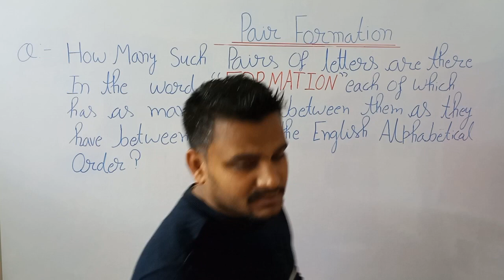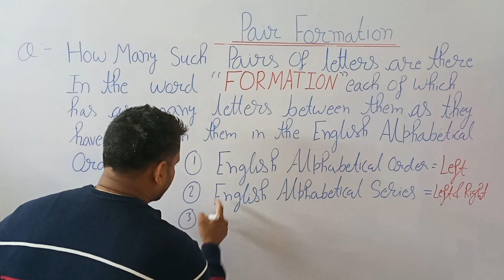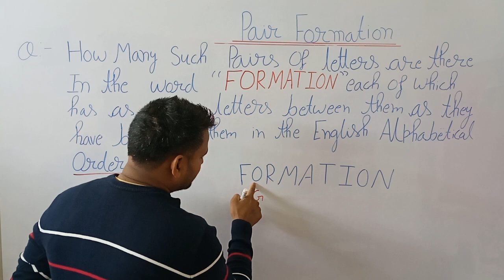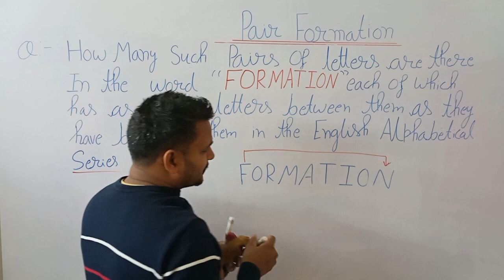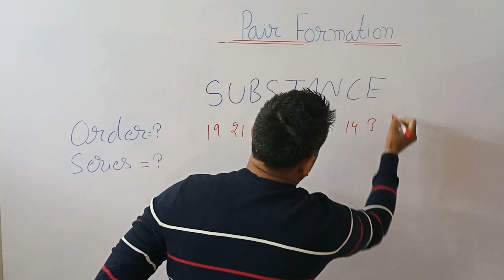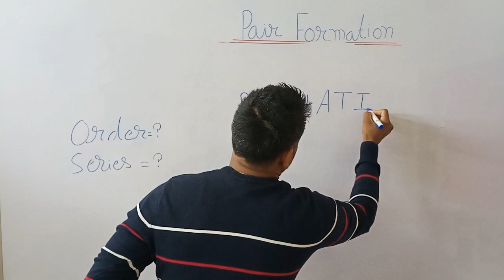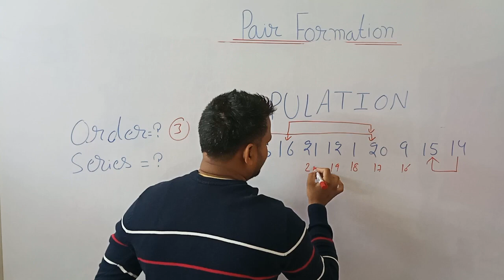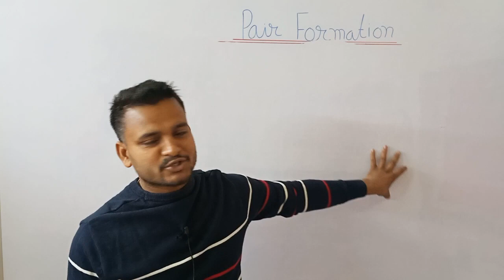PAIR FORMATION || FOR SSC CGL TIER-2 🔥